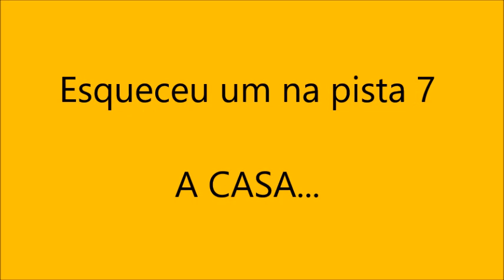Esqueceu UM escondido na CASA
II ETAPA ESTADUAL DE IDSC no RJ & SELETIVAS DO BRASILEIRO

ASSOCIAÇÃO CLUBE DE TIRO DE MACABU

CONCEIÇÃO DE MACABU - RJ

7 & 8 JUL 2018

Filmagem: Luiz Mergulhão